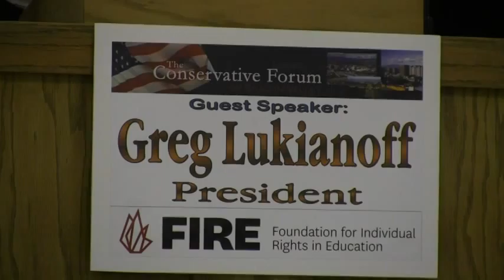Greg Lukianoff ~ The Conservative Forum guest speaker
Greg Lukianoff is the president of the Foundation for Individual Rights in Education (FIRE) and author of Unlearning Liberty: Campus Censorship and the End of American Debate. Greg is a member of the State Bar of California and the bar of the Supreme Court of the United States.
Greg has published articles in The Washington Post, The New York Times, The Wall Street Journal, The Los Angeles Times, The Boston Globe, the New York Post, The Stanford Technology Law Review, The Chronicle of Higher Education, Reason, Congressional Quarterly, The Charleston Law Review, and numerous other publications.
He is a co-author of FIRE's Guide to Free Speech on Campus and authored a chapter in the anthology New Threats to Freedom. Greg is a frequent guest on local and national syndicated radio programs.